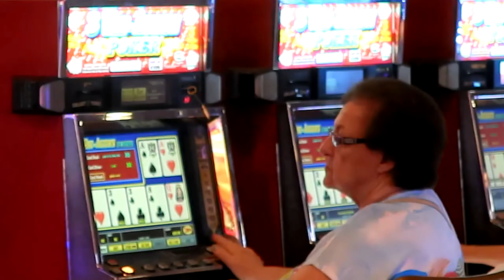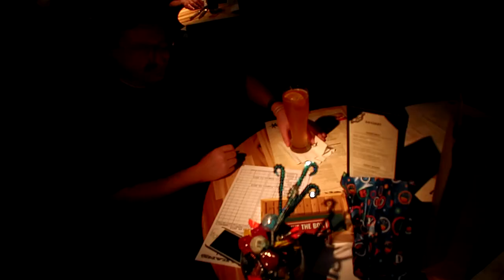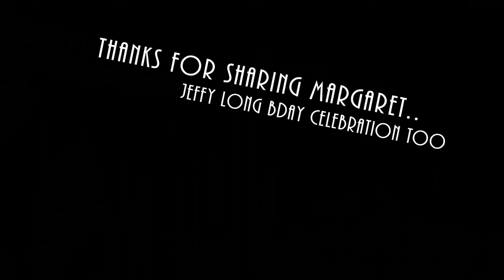STEFnROCK MARGARET COCHRAN BIRTHDAY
Margaret Cochran Birthday Party 7/29/18
Bailiwick @ the Orleans Casino